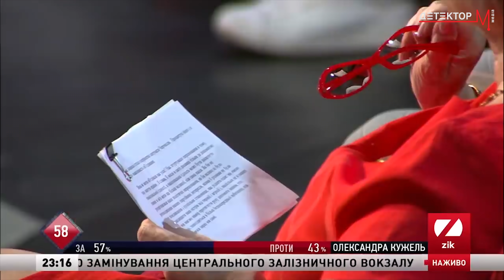Аномальний потяг аудиторії ZIK до Медведчука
Аномальну спеку можна витримати, а аномальне телебачення - ні! Так стверджує Юлія Анатоліївна Spiceгьорл, після перегляду шоу «Народ проти» на телеканалі ZIK 14 червня, в день, коли канал перейшов з рук Петра Димінського до рук брата по духу Віктора Медведчука - Тараса Козака.

Емпіричним шляхом досліджень вдалося з'ясувати: дивитися шоу без засобів спецзахисту шкідливо для здоров'я Spiceгьорл. Від псевдоінтелектуального словоблуддя її мозок просмажився до рівня оверкукед, і Світлана Василівна ледь її не втратила. Для реабілітації знадобилися компреси і довгі паузи під час перегляду.
Юлія Анатоліївна попереджає: коли на термометрі +35, краще відмовитися від перегляду політичних ток-шоу на каналах Медведчука, яких у нього тепер аж три - 112, Newsone та ZIK.
Наталя Влащенко у якості ведучої - ідеальний варіант для телеканалу ZIK, бо, як і українські регулювальники, прагне не впливати на броунівський двіж у студії: гості один одного підрізають, несамовито репетують один на одного, поворотники не вмикають, їдуть на красний, все по класікє.
Але Spiceгьорл зробила героїчний вчинок - подивилася випуск, зберегла благоразуміє, і саме главне, помітила аномальний потяг глядацької аудиторії, що голосує в студії, до прізвища Медведчук.